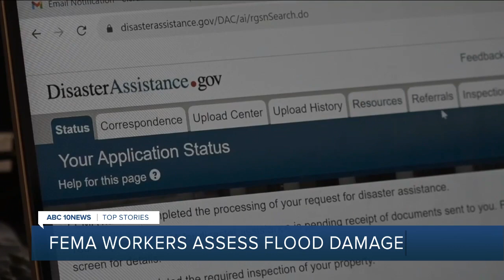One month since devastating floods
ABC 10News Anchor Wale Aliyu was in Mountain View Thursday night one month after flooding devastated the neighborhood.